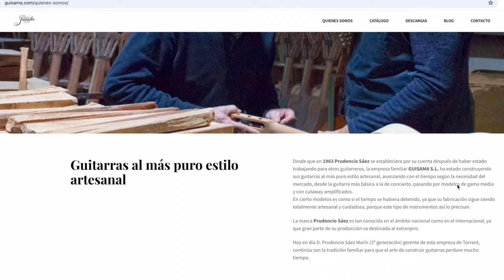✅ Guitarra Flamenca FP-3 Prudencio 🔥 Análisis, forma de construcción y sonido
🚨 🙋🏻‍♂️ ¡Bienvenidos Guitarras Algeciras,  tu tienda de guitarras Españolas ( Clásicas y Flamencas) situada en Algeciras, en el corazón del sur de España!

👇🏼⁣⁣⁣⁣Pinchando en este enlace hablaras directamente y personalmente por Whatsapp con nosotros👇🏼⁣⁣⁣⁣

🗣️ Aprende guitarra flamenca desde cero, acompaña el cante y únete a nuestra escuela en línea. Dirigida por @DanielValenzuelaguitarra   ofrece habilidades básicas y avanzadas. Interactúa en el grupo privado y recibe orientación personalizada.
Únete y descubre el mundo del flamenco

⚠️ Canal dedicado a la guitarra Española (Flamenca y Clásica) en el que hablamos de que tipo de maderas, construcción y todo tipo de entresijos de la guitarra española entre otras cosas.

🗣️ Aquí en nuestra tienda, ofrecemos una amplia variedad de guitarras flamenca de alta calidad, diseñadas y fabricadas por algunos de los mejores artesanos de la región. Ya sea que seas un músico profesional o simplemente un entusiasta de la guitarra, encontrarás una guitarra que se adapte a tus necesidades en nuestra tienda.
🗣️ Encontrarás guitarras de diferentes tamaños, estilos y precios, desde modelos de iniciación hasta guitarras de alta gama. Además, también ofrecemos accesorios para guitarras, como cuerdas, afinadores y estuches de transporte, para que puedas tener todo lo que necesitas en un solo lugar.⁣
🗣️ ⁣En resumen, en nuestra tienda de guitarras flamenca en Algeciras, encontrarás una amplia selección de guitarras de alta calidad, accesorios y expertos en la materia para ayudarte a encontrar la guitarra perfecta para ti.⁣
 ¡Esperamos verte pronto! 🙋🏻‍♂️